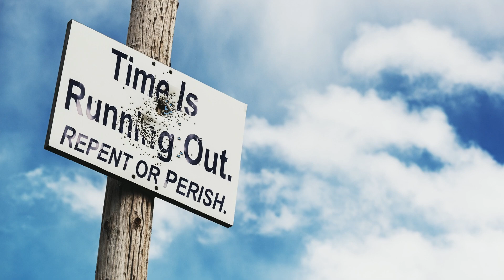Jan 14, 2022-Watchman News-1 John 4:20-21-Ukraine Gov Cyber Attacks, WW3 Updates, Darpa Docs & More!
1 John 4:20-21 (New King James Version)
If someone says, “I love God,” and hates his brother, he is a liar; for he who does not love his brother whom he has seen, how can he love God whom he has not seen? And this commandment we have from Him: that he who loves God must love his brother also.

10 Days is referenced when the actual event took place in those days when Antiochus Epiphanes erected a Statue of zeus, but put his own face in it, then 10 days later he offered a pig as a sacrifice in the altar, then placed the Blood in the Holy Temple of Israel and poured it over the Torah Scrolls and converted the Temple to a shrine of zeus.

Nov 26th – 7 Day Marker from Nov 19th Eclipse- 1 Kings 8:65

Dec 3rd/4th – 14 Day Marker from Nov 19th Eclipse – 1 Kings 8:65

Jan 13, 2022 – (Sh’Vat 11) or 11/11- Ariel Sharon (888) and large Earthquake at Death

Parashah #10
Scripture Readings
Mi-Ketz (At the End Of)
TorahGenesis 41:1-44:17

Genesis 41:1–44:17